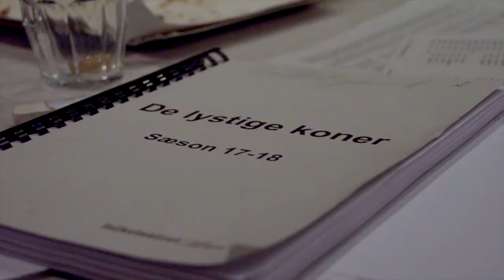Bag om "De lystige koner" - Nørregade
Få et kig bag om "De lystige koner", og mød holdet til en snak om linedance, Shakespeare og det vilde west.